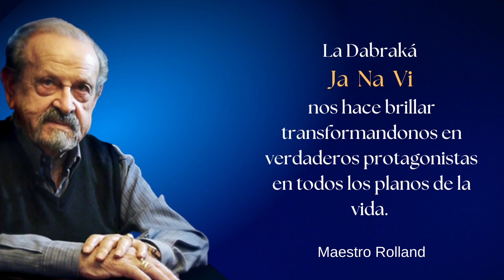Dabraká para brillar en la vida, Maestro Rolland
Meditación Ja Na Vi